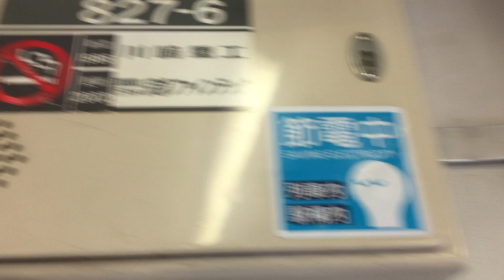惜別‼️京急800形827−6 ドア開閉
ドア開閉動画